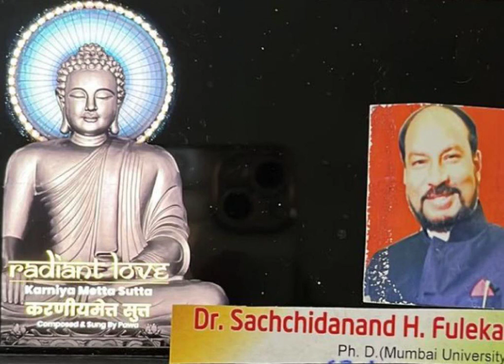by Dr. Sachidanand Fulekar.